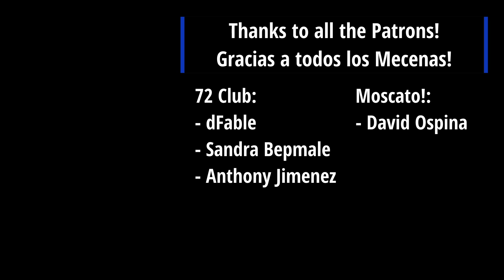South Park Theme BUT IT'S FUNK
South Park Theme BUT IT'S FUNK, this is my arrangement of this song originally performed by Primus, these kinds of videos are inspired by the great @LucasBrar and his videos in Jazz style, he is an insane guitar player and musician!